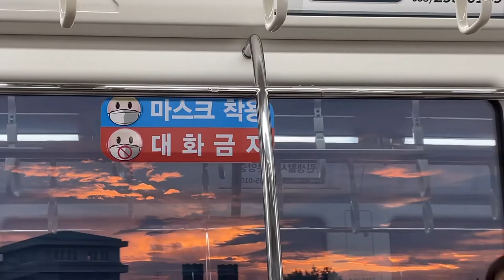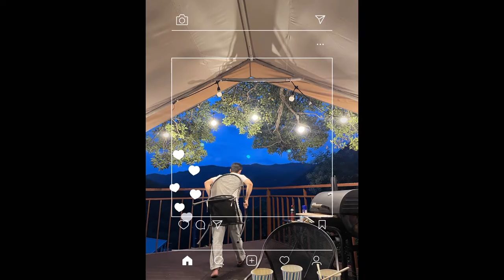VLOG|친구들과 수다12시간 떨고 대구힙합페스티벌,,✨🥹요즘 너무 놀기 바쁜 나의 브이로그